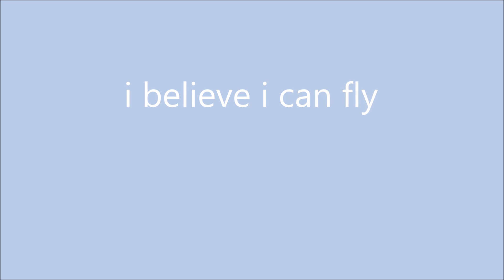GCRP Mit Hrundi V. Bakshi i believe i can fly!?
Hallo schön das du hier bist.. Lehn dich zurück, und entspann dich!

►►PC►►

►►Karte      ►►GeForce GTX 10serie | GeForce - Nvidia OC
►►Intel        ►► i7 I7-7700K 4.2 GHz
►►Maus      ►►Razer Naga Trinity
►►Headset ►►RAZER Kraken 7.1 V2 Oval
►►Mikrofon►►KLIM

►► Auf  Wiedersehen!.